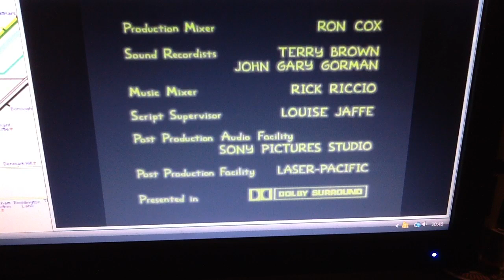Treehouse of Horror XI End Credits with Jubilee line train departing